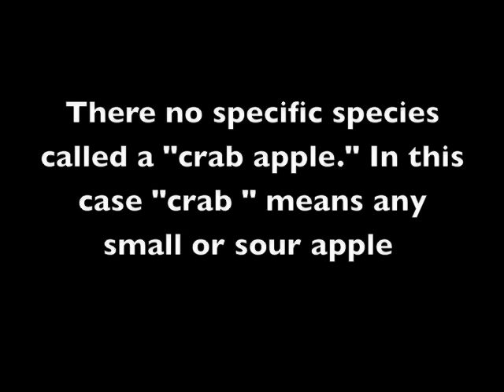Eat The Weeds: Episode 96: Wild Apples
Learn about wild food with Green Deane. In this video, we'll look at an often over looked common food, wild apples, or crabapples.